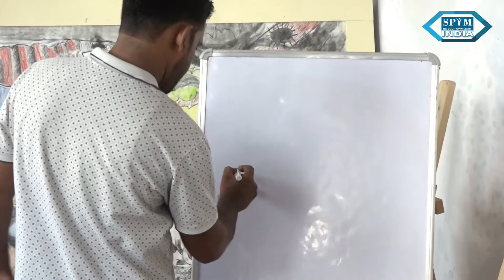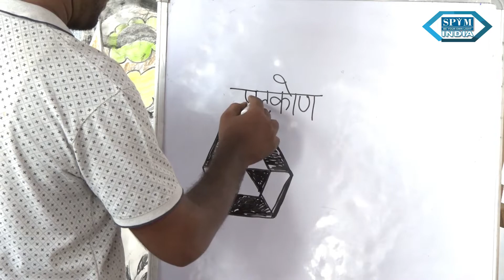Art With Hindi Varnamala43 "ष" - An Excellent Art module in Hindi Alphabet (SHHA)